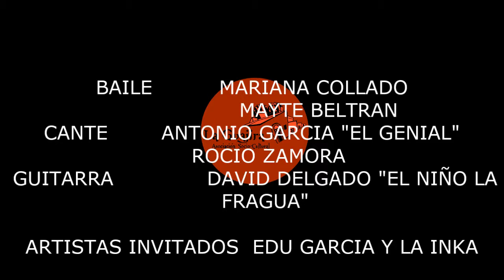MAYTE BELTRAN Y MARIANA COLLADO EN LA A.S.C. LA GUAJIRA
FIN DE FIESTAS DE LA ACTUACIÓN DEL 1 DE JULIO EN LA GUAJIRA DE MAYTE BELTRAN Y MARIANA COLLADO,